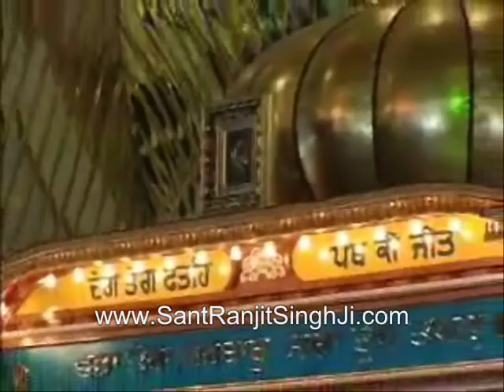Clip From First UK Visit: Sant Dhadrianwale (Wolverhampton Diwaan, 26/06/05)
A short clip from the Sant Baba Ranjit Singh Ji Dhadrianwale diwaan held during their first UK Visit for Gurmat Parchaar at Guru Nanak Gurdwara, Sedgley Street, Wolverhampton [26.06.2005].

FACEBOOK: [Official] Sant Baba Ranjit Singh Ji Dhadrianwale

Gurdwara Parmeshar Dwar Sahib
NIRVAIR KHALSA DAL